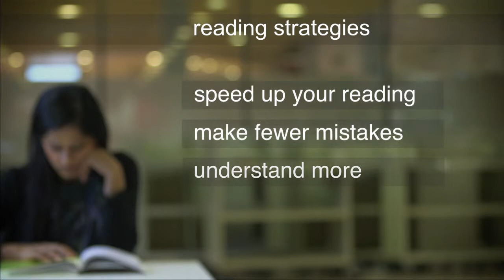01 reading chapter one 1 2 1 720p